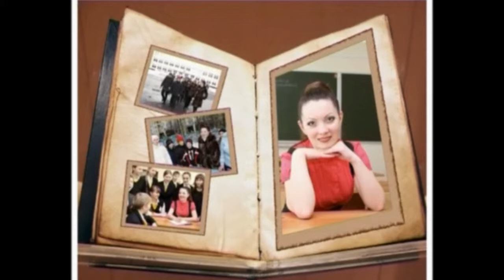Презентация Хасанова А Р